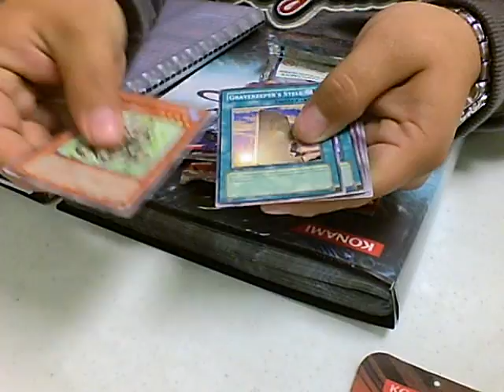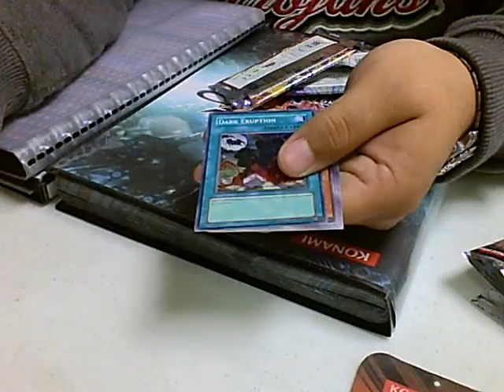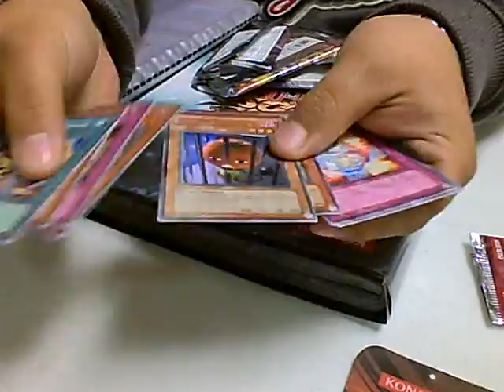My Friend the Judge Opening His Packs For Tournament 02-28-10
My friend opening his packs let see what he gets.